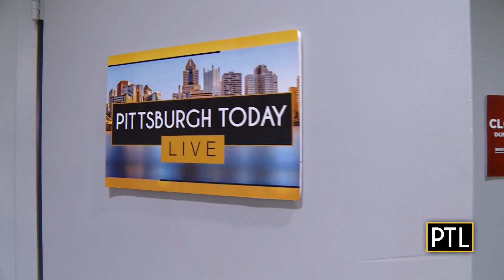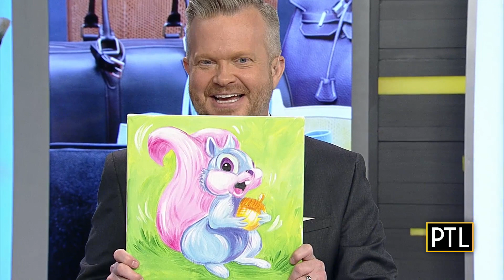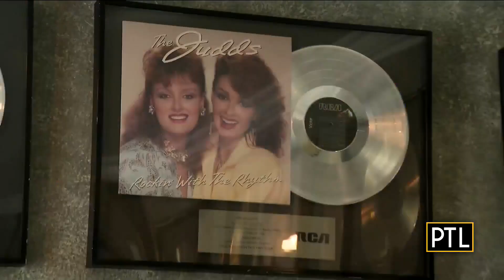Pittsburgh Today Live Chat: April 11, 2022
Pittsburgh Today Live's Heather Abraham and Mikey Hood catch up on all the latest happenings and preview what's coming up on the show.